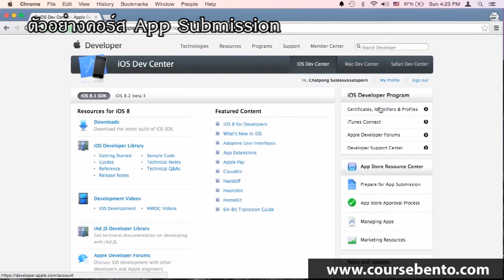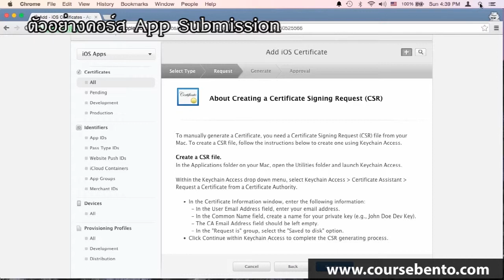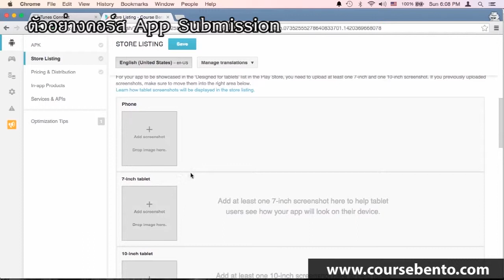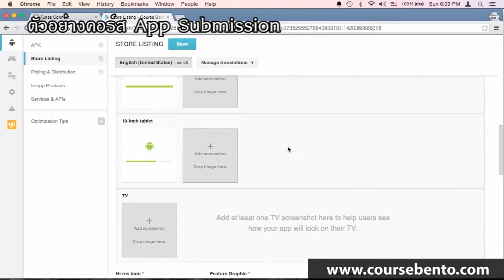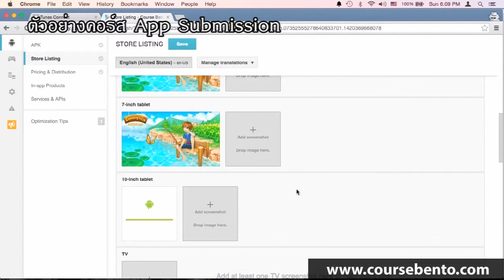Sample App Submission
ตัวอย่างคอร์ส App Submission การอัพโหลดเกมขึ้น App Store และ Google Play
เรียนออนไลน์ได้ทุกที่ทุกเวลากับ CourseBento